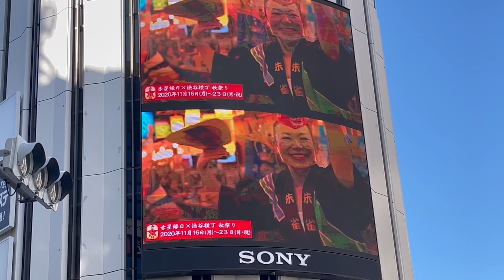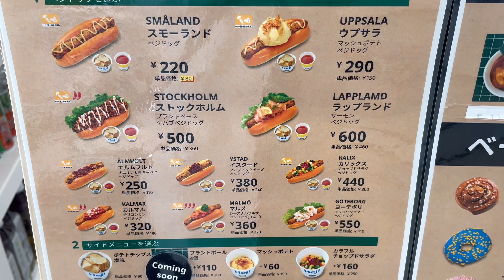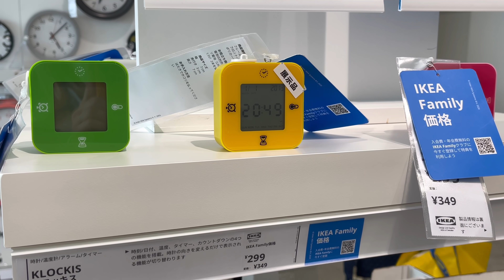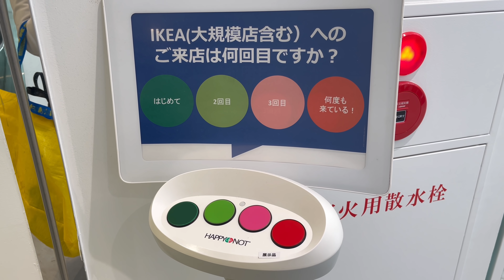Шоппинг в Токио. Японские ZARA и IKEA.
Как одеваются в Токио. Улицы в районе Сибуя. Шоппинг в ZARA и IKEA в центре Токио.